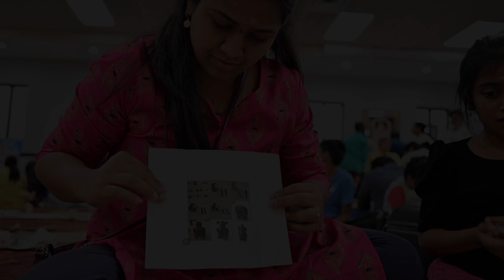Eco friendly Vinayaka making